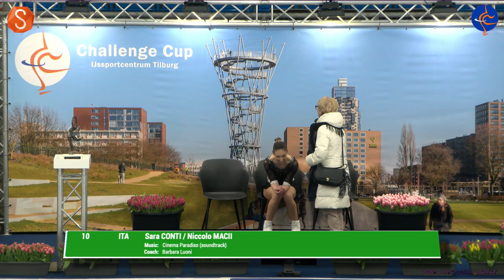Sara CONTI / Niccolo MACII | 2023 Challenge Cup Figure Skating FS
Sara and Niccolo's Pairs Free Skate in Tilburg 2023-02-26